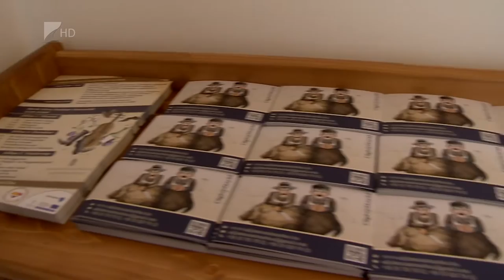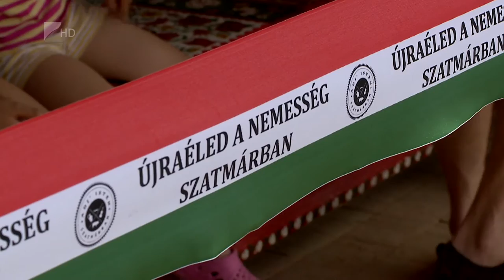Átadták a nemesi portát Cégénydányádon - Kölcsey Tv